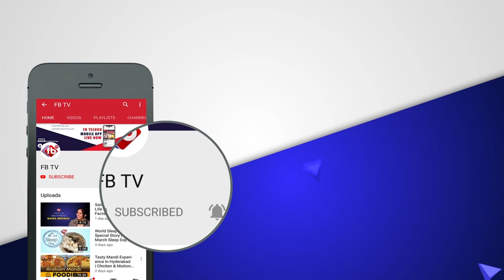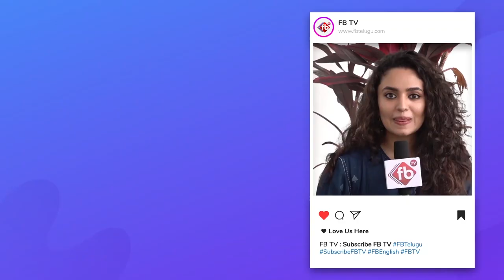Stream Options After 10th Class | What to do after 10th? | Career Guidance For Students in Telugu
What's Next Program by FB TV..
Special Thanks to...
» KV. SHARMA Garu ( Senior Educational Journalist )
» Dr. A VINAY BABU  Garu ( Professor Of CSE & Director  )

ꜰᴏʀ ᴍᴏʀᴇ ʟᴀᴛᴇꜱᴛ ɴᴇᴡꜱ & ᴜᴩᴅᴀᴛᴇꜱ :
𝖯𝗅𝖾𝖺𝗌𝖾 𝖵𝗂𝗌𝗂𝗍 𝖮𝗎𝗋 𝖶𝖾𝖻𝗌𝗂𝗍𝖾𝗌 :
» 𝖤𝗇𝗀𝗅𝗂𝗌𝗁 𝖵𝖾𝗋𝗌𝗂𝗈𝗇 : 𝗐𝗐𝗐.fbenglishnews.com